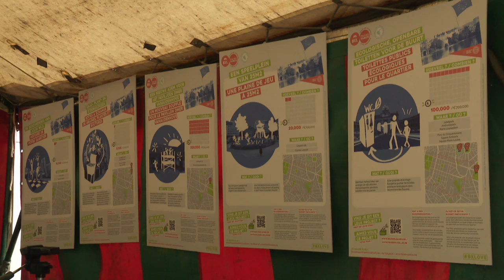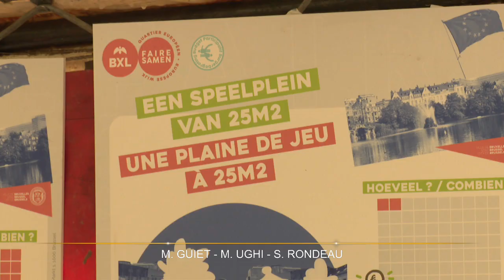Schuman : des citoyens présentent leurs projets pour le quartier à leurs voisins